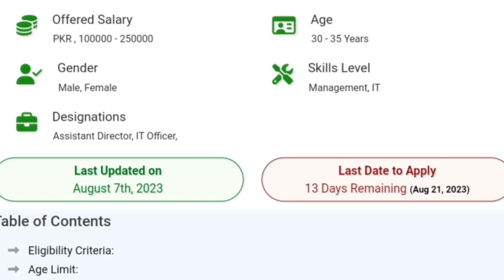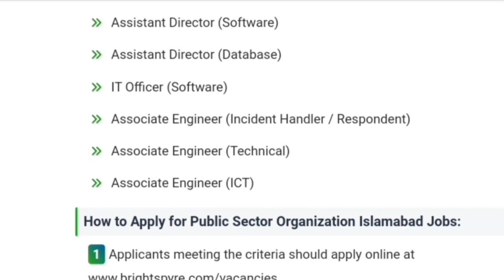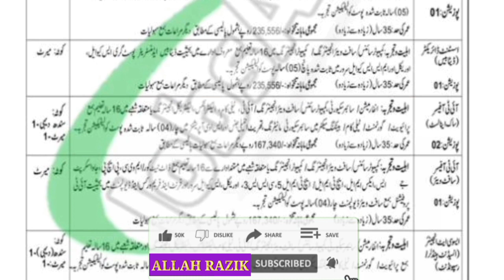Public Sector Organizetion Jobs 2023 | Today All Jobs Update